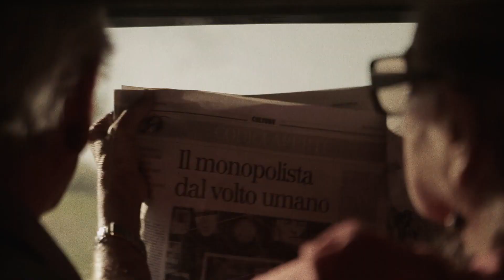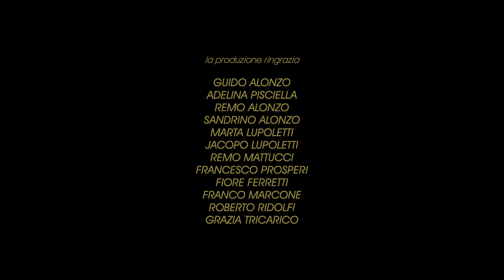Abrootso - PercezioneSestoSenso (videoclip ufficiale)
ABROOTSO (PercezioneSestoSenso - Tricks Produzioni)

Regia di Maurizio Forcella
con : Gigliola Merusi e Nino D'Alessio
e con i PercezioneSestoSenso
Giacomo "JahComazzo" Angelozzi
Nicola De Simone
Vincenzo "Vinz" Alonzo
Filippo "Filin Irie" De Rubeis
Marco Tork Et
Andrea "Jazz" Marcone

D.O.P.: Juri Fantigrossi
operatore: Francesca Zonars
montaggio: Riccardo Spezialetti

Una produzione Tricks & PercezioneSestoSenso

Abrootso (Tricks- La Contemporanea srl)
ISCR: ITZP91400002
Mix: Bruno Avramo, Studio Formadonda, Roma
Master: Massimiliano Nevi, BitBazar, Roma

Benvenuti, questo è Abrootso!

Un lavoro che parte dalle nostre radici fisiche e spirituali, quella parola compresa nel nome della nostra terra, che ha sempre caratterizzato il nostro suono ma che da oggi, con questo lavoro, intendiamo proporvi in maniera "integrale".

La band di Atri, Percezionesestosenso e Tricks Produzioni propongono un nuovo progetto: Abrootso. Parola sincretica che unisce all'identità territoriale abruzzese del gruppo, la sua cultura musicale: roots; la musica delle radici appunto, lo stile rock reggae molto “italiano” consueto della band cantato in dialetto atriano. Abrootso è un brano che ha l'ambizione di diventare un simbolo di unione e di condivisione, di rappresentare in modo nuovo ed originale la sensibilità e la parte migliore della nostra gente e del nostro territorio; di portare il nome Abrootso sempre più lontano, con forza crescente.

Perchè Abrootso significa cultura e consapevolezza.
Un lavoro sulla nuda pelle delle nostre corde più intime, una dedica sincretica a tutto ciò che ci ha fatto crescere e finora ci ha dato energia, ai suoni unici che la pervadono, primo per tutti quello inconfondibile del nostro dialetto, ai suoi colori, alla sua asprezza.

Non un inno nostalgico dell'Abruzzo di ieri, ma il nostro canto per quello di domani, capace di includere e sublimare la ricchezza dei suoi abitanti più antichi, i Piceni, i Frentani, con quelli che sono arrivati ai giorni nostri dall'Asia, dall'Africa, dall'Europa e da ogni paese.

Il nostro nuovo brano è un blues contadino, un reggae paesano, un rock radicale.

In un'unica parola ROOTS: ABROOTSO!

Produzione: Flaminio Cozzaglio per  Tricks Records / La Contemporanea Musica